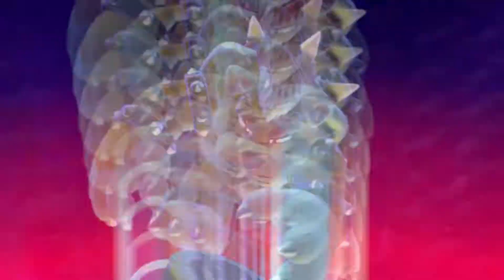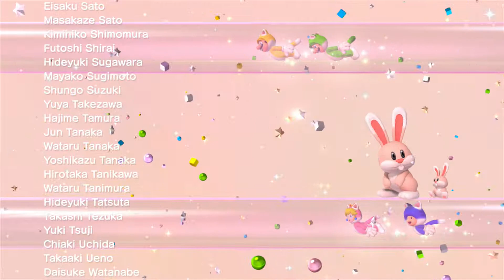Super Mario 3D World 100% Walkthrough (World Castle Part 2)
Hey guys welcome to Part 9 of my 100% Walkthrough for Super Mario 3D World. This is Part 2 of World Castle.
100% Means:
1. All Green Stars
2. All Stamps
3. All Gold Flags
4. All Secret Exits